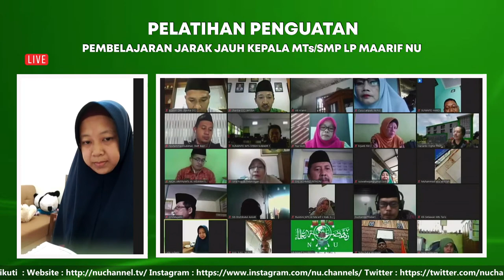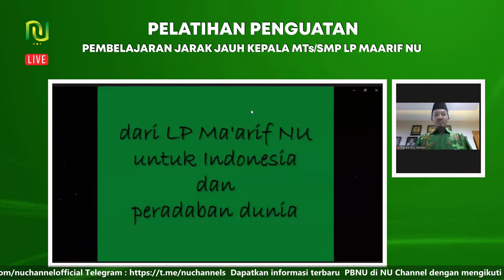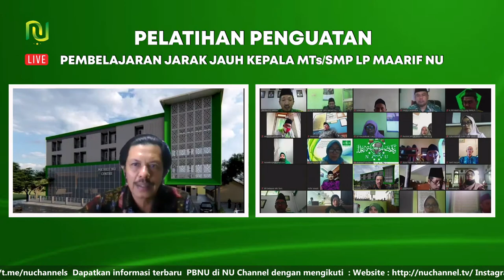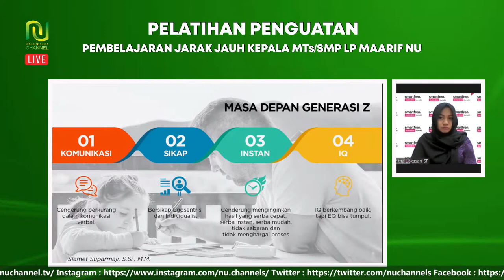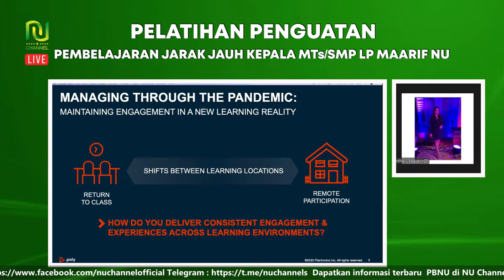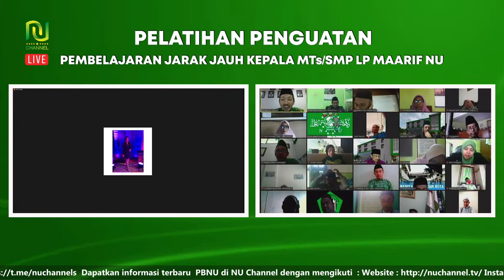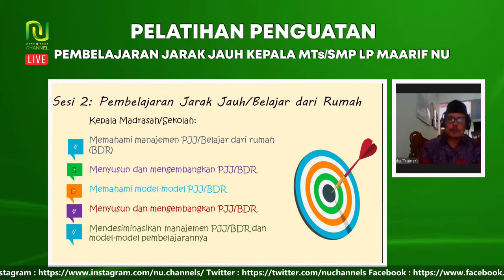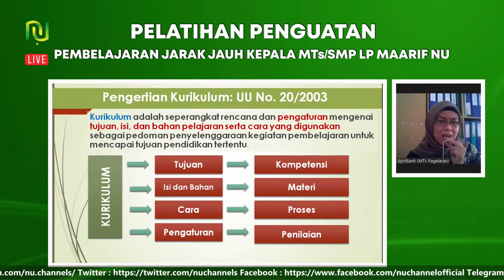🔴 (LIVE) PELATIHAN PEMBELAJARAN JARAK JAUH KEPALA MTs/SMP LP MAARIF NU NUSANTARA